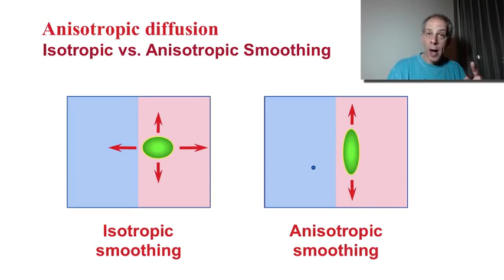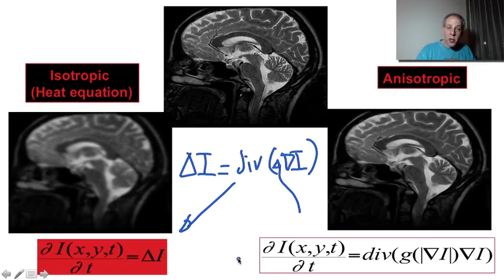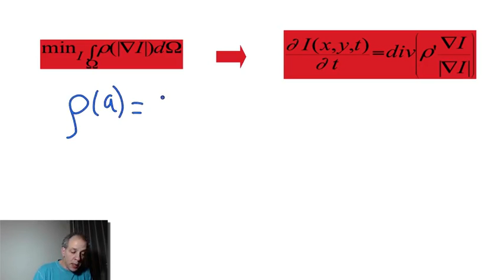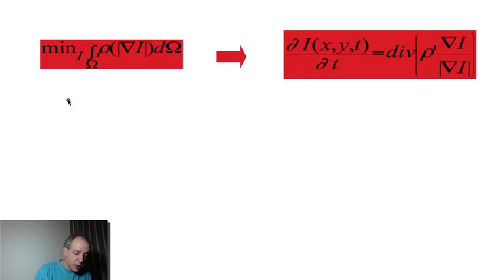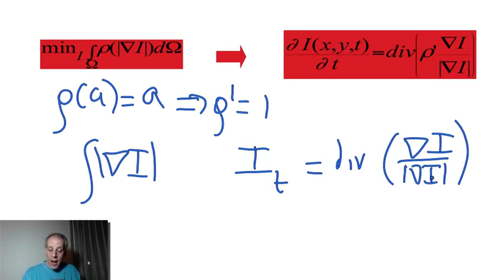7 7 7 Anisotropic Diffusion Duration 1117